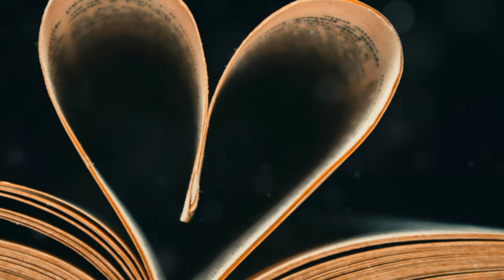Marthe De Pillecyn Verwacht Haar Eerste K3`tje!